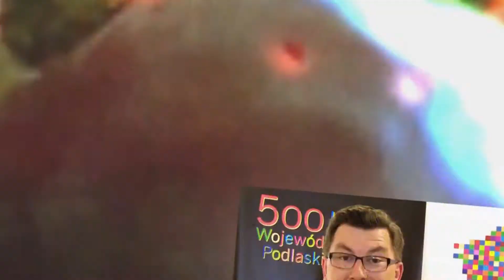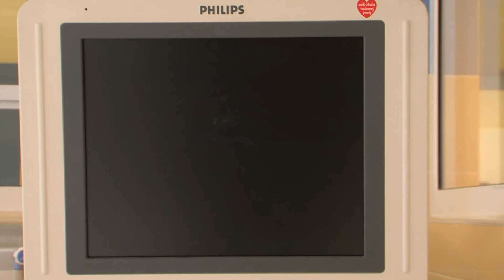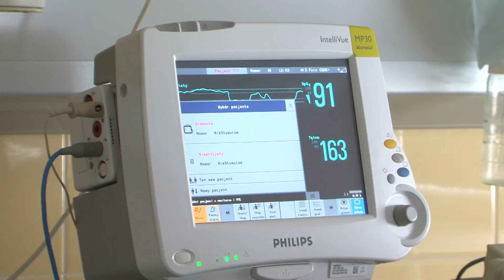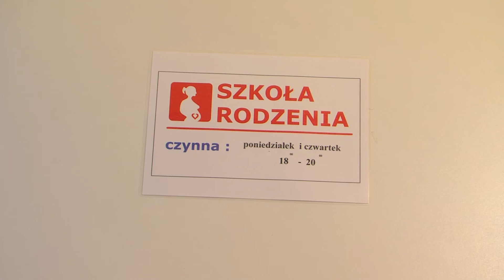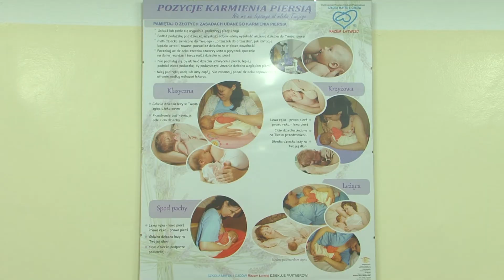Podlaskie: Czas na Twoje zdrowie odc.5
W programie: Potrójna radość czyli narodziny trojaczek w Szpitalu Wojewódzkim w Łomży.